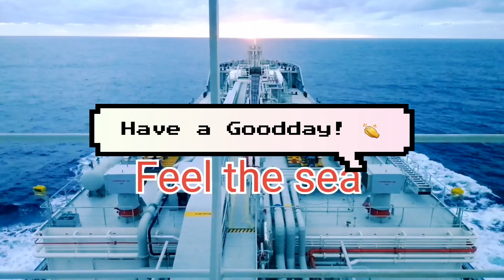North East Atlantic Ocean Time Lapse video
NORTH EAST ATLANTIC OCEAN UNDERWAY VESEEL TIMP LAPSE VIDEO

hly guy's wlc to my  chennal chota captain